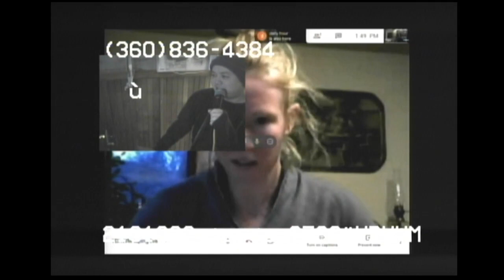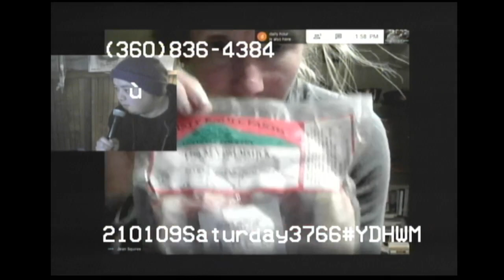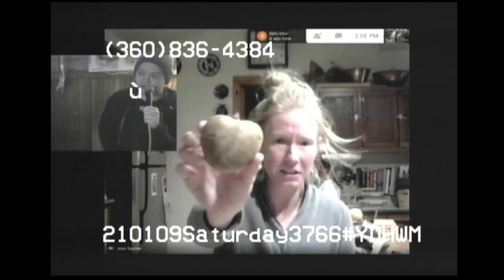YDHWM 3766 Frozen Chicken Recipe 210109 Saturday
Freddy's in the studio. Jean found her phone and is doing a puzzle. We talk about baby bird names and what hair style Yellow Fellow should get. Learn how to skip the thawing process and cook chicken breasts straight from the freezer at 49:02

YDHWM is a public access TV show based in Thurston County, Washington. We're live on YouTube every day, live at 8:45pm Monday-Saturday, and live at 5pm on Sundays.

day: Saturday
date: January 9 2021
tape: